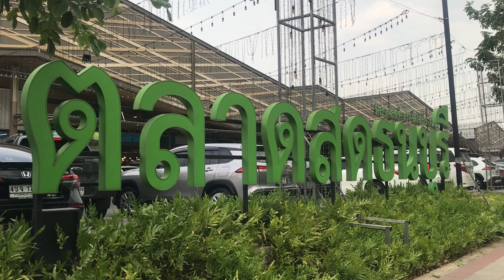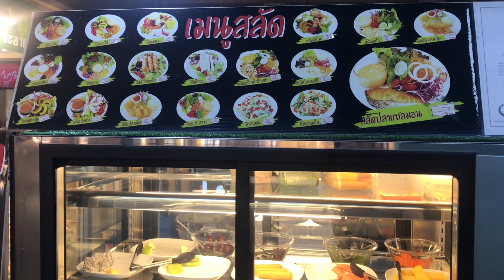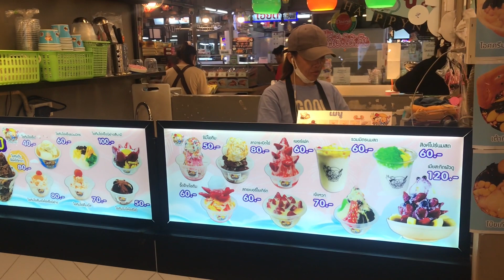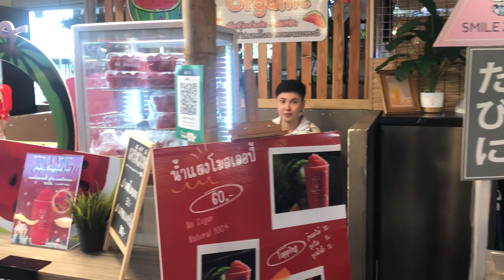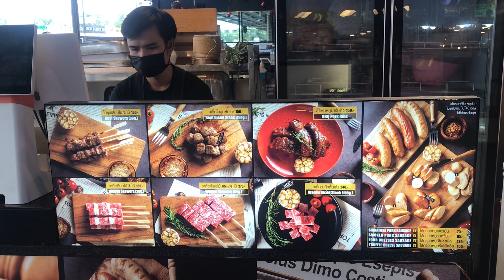Tomburi Market Place (Bangkok, Thailand) Series 3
Thomburi Market Place (Bangkok, Thailand) is an amazing place, it has various categories of products, you can relax, enjoy and walking around for hours, taste beautiful and delicious food there.